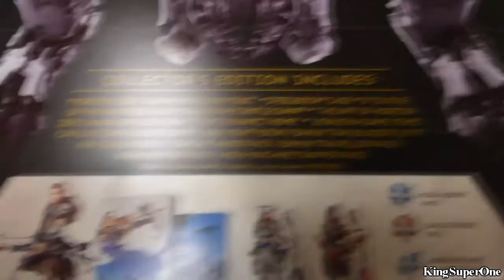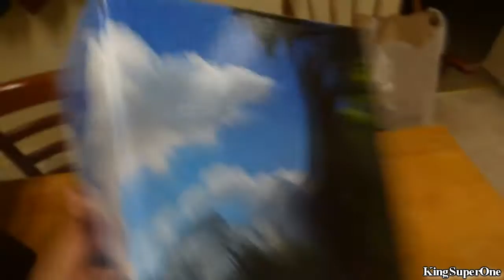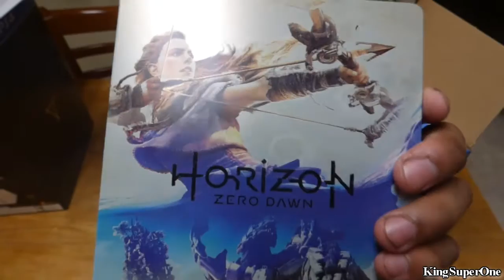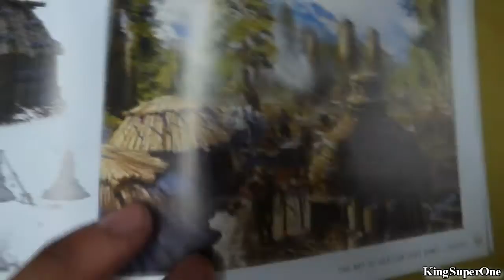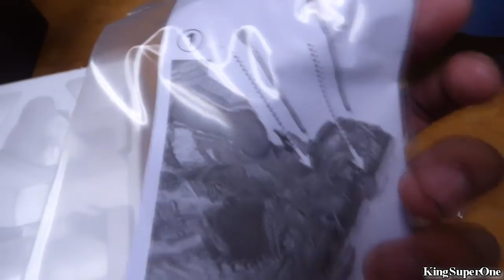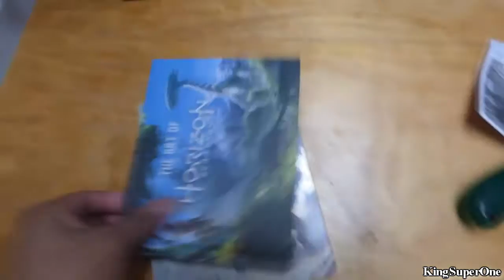Horizon: Zero Dawn Collector's Edition | Unboxing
What it comes with:
Horizon Zero Dawn on Blu-Ray Disc
Steelbook Case
9" Statue of the huntress Aloy created by Gentle Giant
The Art of Horizon Zero Dawn 48 Page Book
PS4 Dynamic Theme
Bonus In-Game Items (DLC)